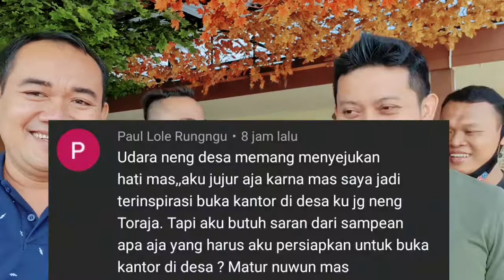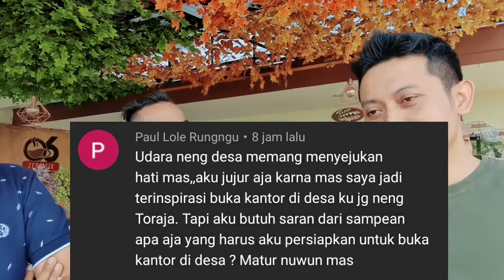TIPS MENJADI PENGACARA "NDESO" YANG PROFESIONAL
Wellem Mintarja, menjadi Pengacara PERADI sejak tahun 2007 & dikenal sebagai Pengacara Ndeso. Karena Kantornya terletak di desa yang jauh dari perkotaan, lebih tepatnya di PANTURA Desa Paciran, Kabupaten Lamongan - JATIM. Walaupun letak kantor di desa, tapi Wellem tidak mau ketinggalan dengan kantor yang kebetulan terletak di kota, paling tidak kita harus berusaha selangkah lebih maju (Tempat bukan halangan membuat kita maju). Video ini adalah aktivitas/kegiatan seorang yang berprofesi sebagai seorang Pengacara, mulai dari persidangan, aktivitas keseharian dan wawancara yang kebetulan perkaranya menjadi perhatian publik. Semoga Video ini mampu mensupport & sbg pelajaran teman-teman calon pengacara/advokat & bahkan teman-teman advokat/pengacara yang kebetulan kantornya terletak di pedesaan (kantornya di desa), jangan berkecil hati sepanjang kita mau belajar (supaya kita tidak merasa PINTAR, sehingga kita tetap RENDAH HATI).